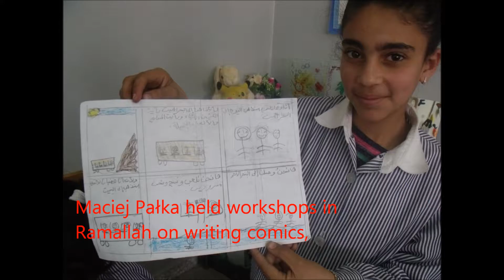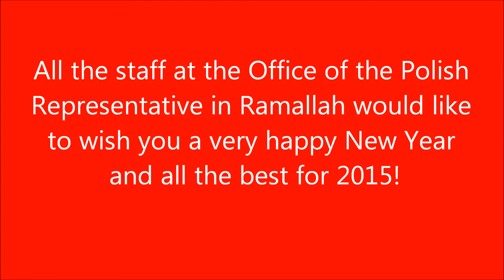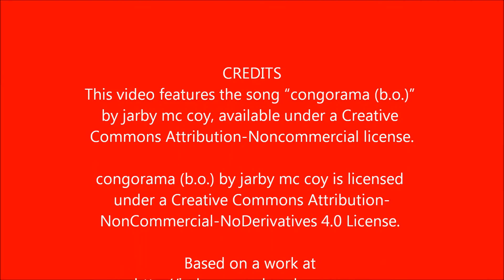Poland in Palestine 2014 review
A review of our activities in 2014.